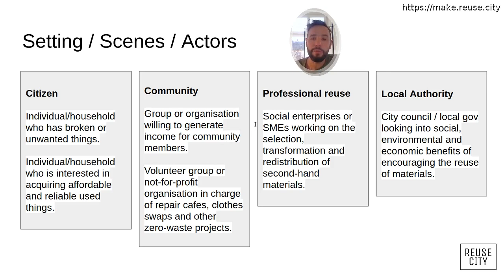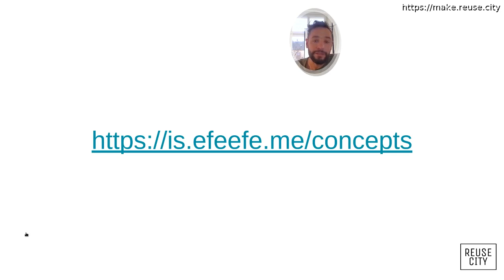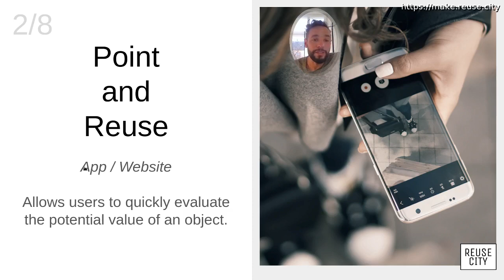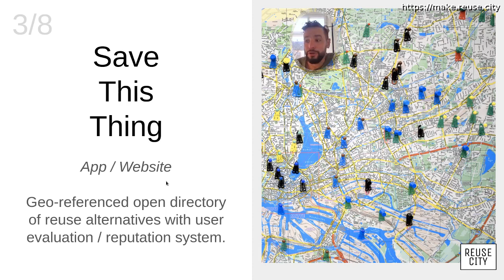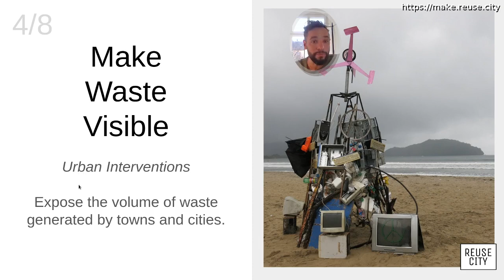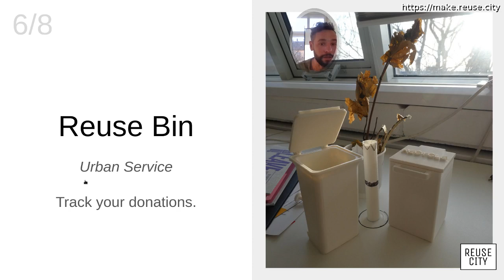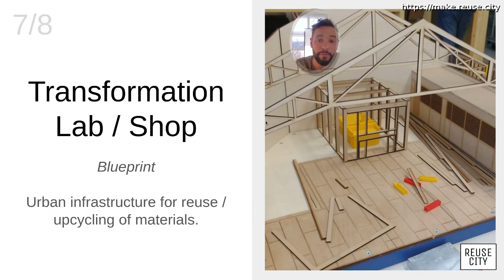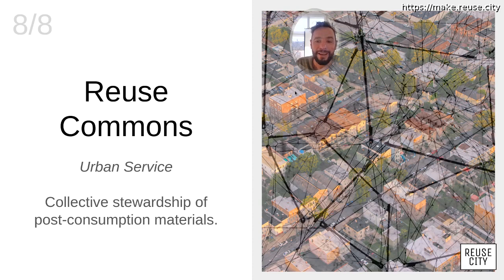reuse city lab fragment - concept ideas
Another video fragment, describing the concept ideas developed in earlier phases of my PhD research. You can find a full description of them here: